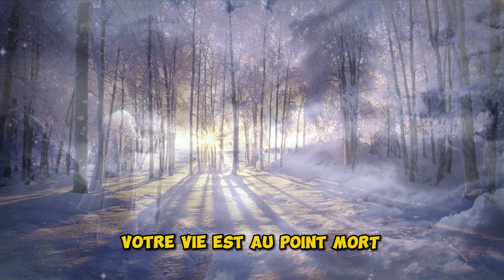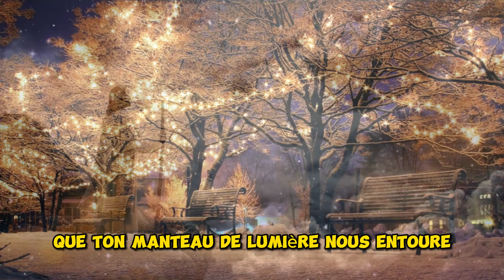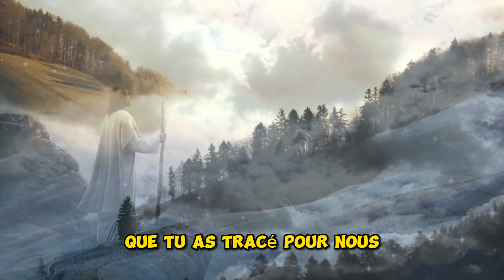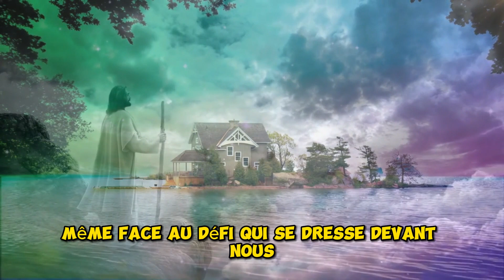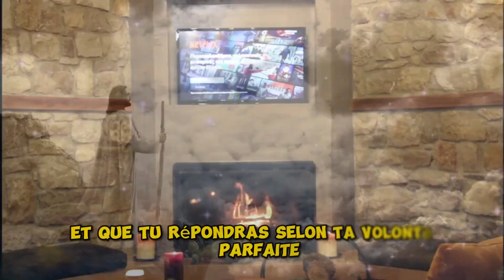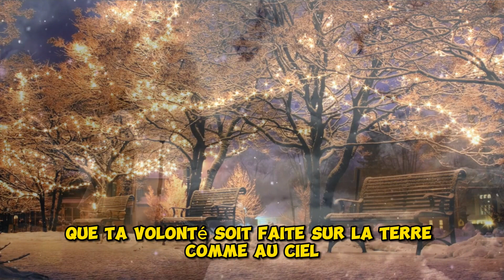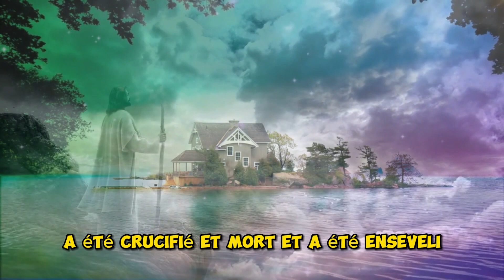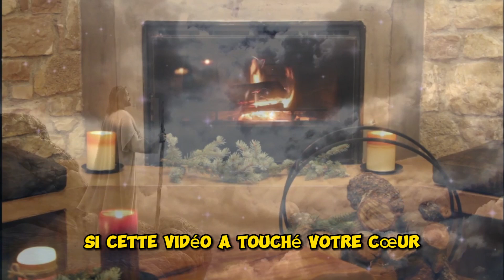ANNULEZ CE QUI VOUS EMPÊCHE DE PROSPÉRER | PRIÈRE DE PROTECTION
Bienvenue au CHEMIN DIVIN
Laisse ton like
Laissez votre commentaire, votre avis est très important.
Si vous avez l’impression que votre vie est au point mort, vous vous sentez découragé et impuissant.
Dis cette puissante prière
Entrez en contact avec le Divin

Au nom du père, du fils et du Saint-Esprit
amen

Seigneur, dans l'humilité de nos cœurs, nous venons à toi avec une prière sincère,
implorant ta grâce divine pour annuler tout ce qui entrave notre prospérité.
Au nom de la puissance de ton amour infini, nous te prions de lever tous les obstacles,
toutes les entraves,
et de dissoudre toutes les énergies négatives qui nous empêchent d'atteindre notre plein potentiel.

Nous te demandons, ô Seigneur, de défaire les liens qui nous retiennent dans la stagnation,
de briser les chaînes de l'adversité et de nous accorder la liberté de prospérer dans tous les aspects de notre vie.
Que ton éclatant pouvoir de guérison élimine toute malédiction,
tout maléfice et toute influence malveillante qui tente de s'opposer à notre chemin vers le succès.

Accorde-nous, ô Seigneur,
ta protection céleste alors que nous avançons sur notre route vers l'abondance et la prospérité.
Que ton manteau de lumière nous entoure, nous préservant des forces obscures, des épreuves et des énergies néfastes.
Puissions-nous être enveloppés dans la chaleur réconfortante de ta bienveillance,
sachant que tu es notre guide et notre protecteur fidèle.

Que cette prière soit une invocation de ta miséricorde,
ô Seigneur,
afin que tous ceux qui la prononcent soient délivrés des entraves qui limitent leur croissance et leur succès.
Que ta grâce abondante remplisse nos vies de bénédictions et d'opportunités,
nous permettant de prospérer selon ta volonté divine.

Amen.